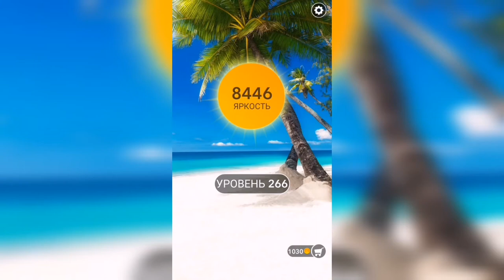Word / Слово Крест: Поиск русского кроссворда / Уровень 266